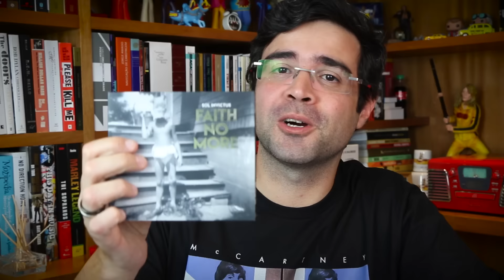"Sol invictus": O novo disco do Faith No More | Alta Fidelidade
A história e as curiosidades que envolveram a gravação de "Sol invictus", primeiro disco do Faith No More em 18 anos.